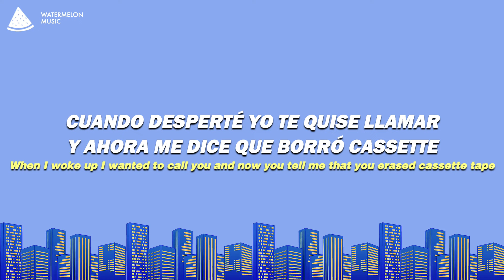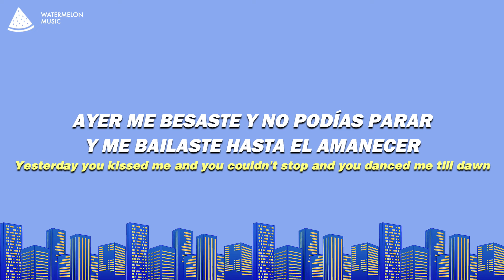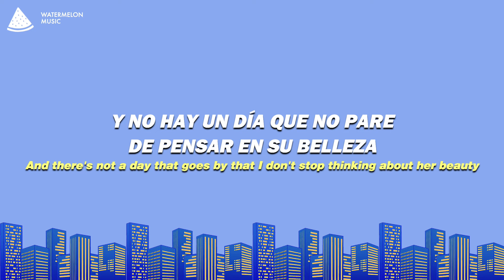Maluma - Borró Cassette (Letra/Lyrics)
Maluma - Borró Cassette
Maluma - Borró Cassette (Lyrics)
Borró Cassette - Maluma

Song Lyrics: Maluma - Borró Cassette

[Intro: Maluma, The Rudeboyz]
Sabemos lo tuyo
Rudeboyz

[Pre-Estribillo]
Y ahora me dice que borró cassette

[Estribillo]
Y que los tragos, hicieron estrago' en su cabeza
Y no hay un día que no pare de pensar en su belleza

[Post-Estribillo]
Te dije mami, tómate un trago
Y cuando te emborrache' pa' mi casa nos vamos
Me sorprendió cuando sacaste ese cigarro

[Verso 1]
Y tranquila ma', no pasa na'
Enloqueciste pero más na'
Pedías a grito que te besara
En la escalera y en el sofá
Bastará solo un par de copas
Pa' conocerte en la intimidad

[Puente]
Y tú, mami, ¿cómo dices que no te acuerdas?
Cómo mi cuerpo te calienta

[Pre-Estribillo]
Ahora me dice que borró cassette

[Verso 2]
Te estoy buscando para ver si los repetimos

[Outro: Maluma, The Rudeboyz]
Pretty Boy, Dirty Boy, baby (ohh)
Y yo soy Maluma, baby, ohh-no (jajaja)
(Rudeboyz)
Kevin ADG y Chan El Genio
Rudeboyz
Bull Nene
Atlantik music
¿Qué hubo mi reina? (Pretty Boy)
¿Cómo así que no se acuerda?
Que hicimos el amor, la pasamos bien
¿Y me va a decir que borró cassete?